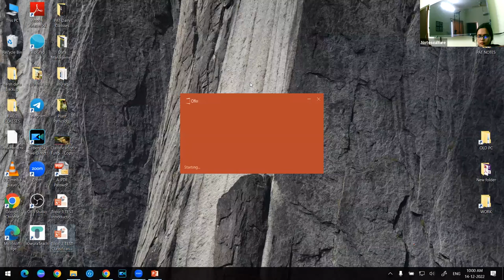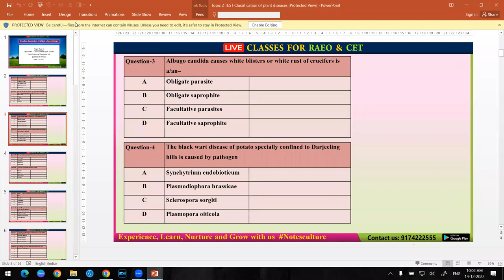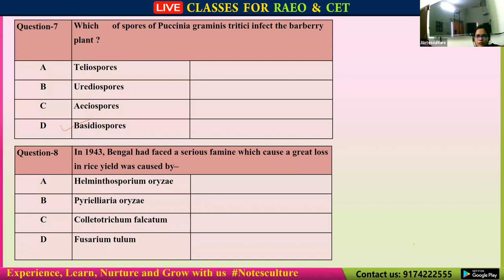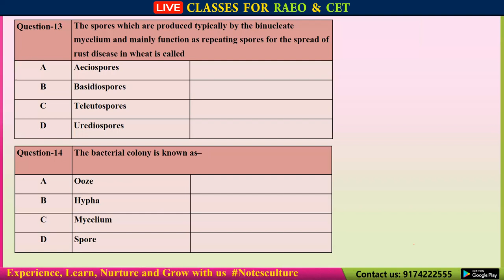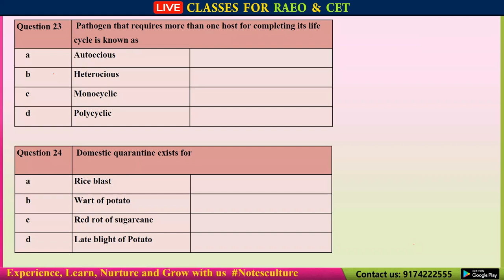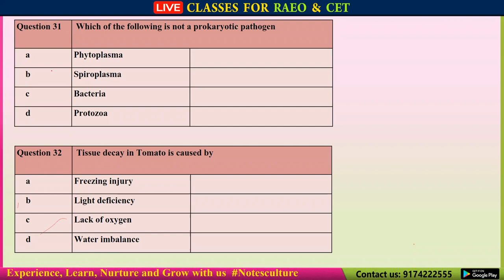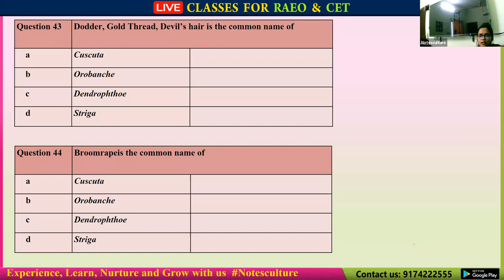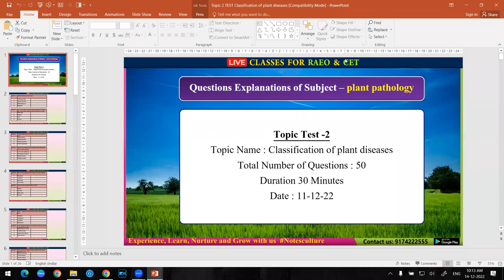RAEO + CET | TEST| Topic-2 classification of Plant disease | NOTESCULTURE